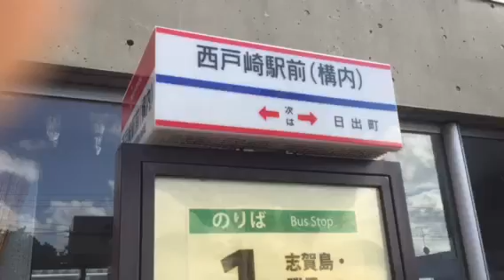西鉄 西戸崎バス停福岡市 Sitozakl.BusStop.Fukuoka